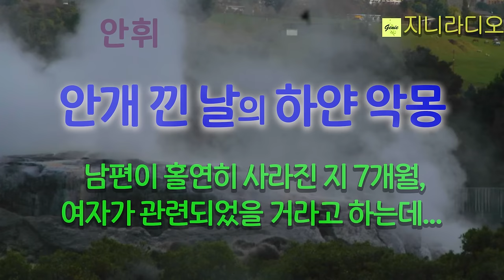남편이 어느 날 홀연히 사라져 버렸다. 벌써 7개월이 지났다. 다들 여자가 관련되었을 거라고들 하는데.../안휘'안개 낀 날의 하얀 악몽'/ 책읽어주는여자/ 지니라디오/ 오디오북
* 작품명;'안개 낀 날의 하얀 악몽'
* 지은이; 안휘
* 출판사; 문학공원(절판)

[안휘 작가]
[약력]
경북 문경출신
충북 제천고등학교·경희대학교 졸업
‘문학21’ 신인상 수상(소설)
2013년 문체부 우수교양도서 선정
(장편 역사소설 『동해웅 이사부』)
2014년 스토리문학상 대상(소설)
한국문인협회 회원
한국소설가협회 중앙위원
소설동인회 ‘스토리소동’ 회장
문학의봄작가회 작품심사위원장
제34대 한국기자협회 회장 역임

[저서 및 작품]
단편소설 모음집
『광어와 도다리』·『치와와 실종되다』
장편 역사소설
『동해영웅 이사부』·『이인좌의 봄』·『애숙의 나라』
※기타-문예지 등에 중·단편소설 40여 편 발표

지니라디오 한국단편소설 오디오북 안휘 엄마의 남자#책읽어주는여자

[타임라인]
00:00:08 인트로
00:00:40 본문